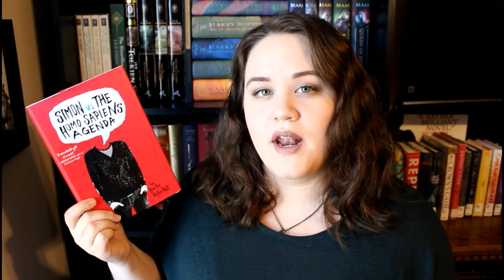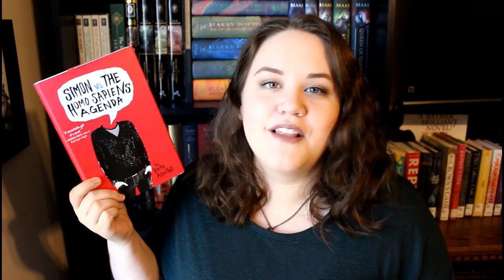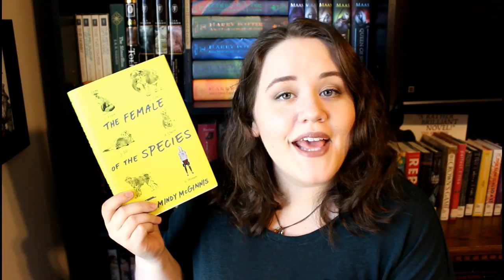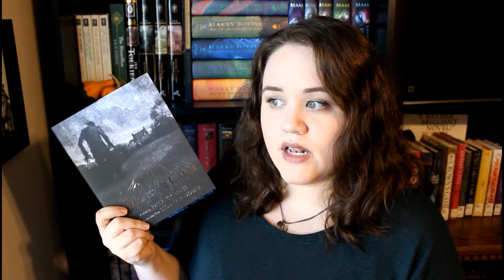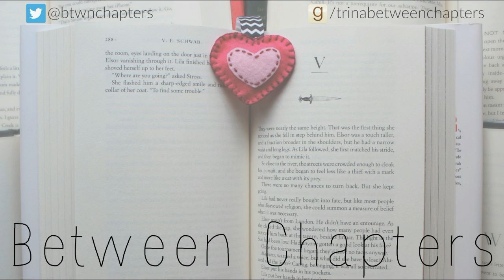Favorite Fictional Families | Monthly Recommendations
Recommending my favorite family portrayls in books! Not all of them are great families, but I loved the role they played.

MONTHLY RECOMMENDATIONS
Monthly Recommendations is a monthly topic group created by Kayla Rayne and myself where we encourage anyone in the book community to share their book recommendations that fit a certain theme each month. Join us or stop by the group to see what others are recommending!

To All the Boys I've Loved Before series by Jenny Han

Ms Marvel comics by G. Willow Wilson & Adrian Alphona

Saga comics by Brian K. Vaughan & Fiona Staples

If I've made you interested in one of the books mentioned, please consider shopping with my Book Depository afiiliate